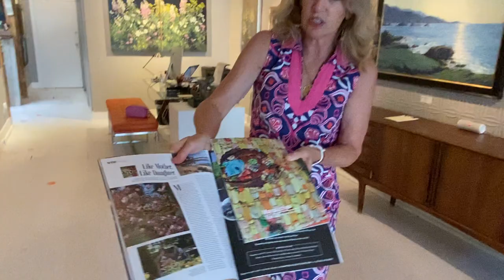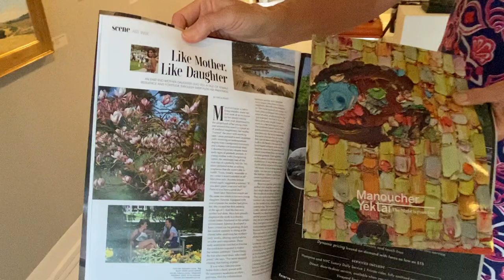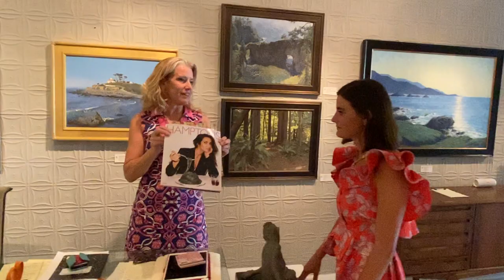Like Mother Like Daughter - Maryann and Edwina Lucas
Laura Grenning chats with local writer, Erica Pratt, about her recent article for Hamptons Magazine on Maryann and Edwina Lucas. A mother-daughter painting-duo living, and painting side by side, amongst their beautiful garden in Sag Harbor.